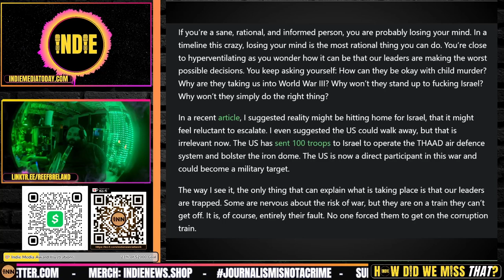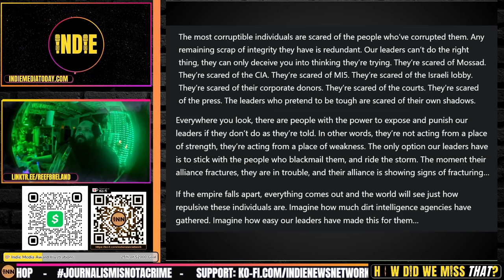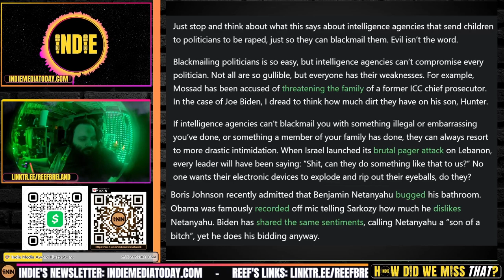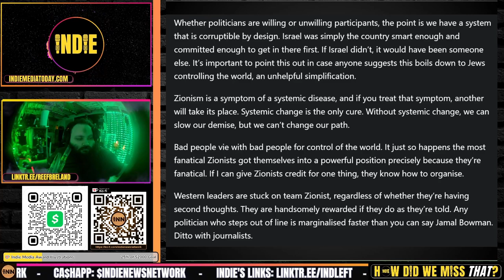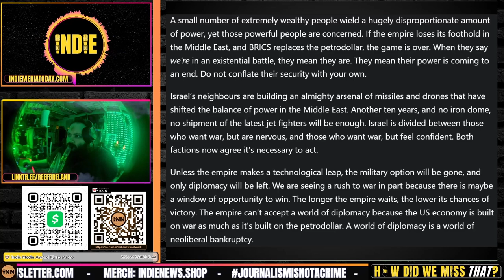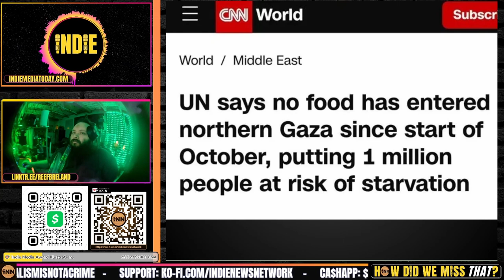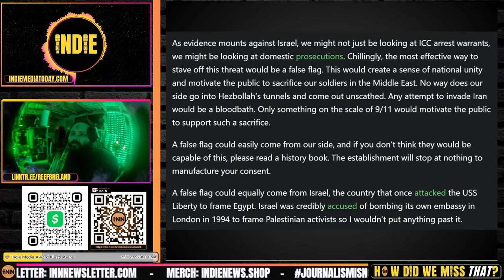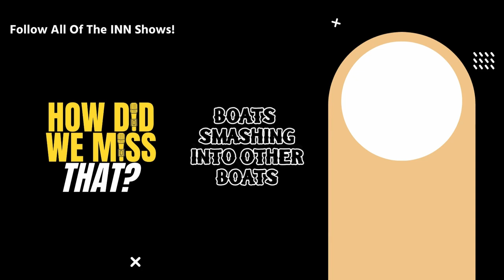Our Leaders Are Driving Us Into WWIII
The alternative to World War III is unthinkable for our leaders: Anti-imperial Nexus

Originally recorded during the 10/20/24 Episode of How Did We Miss That? #133, found here:

Credits:
⭐ Thumbnails & Outro: Bigmadcrab & Indie Left
⭐ Intro: Joe @STFUshitlib3 & Indie Left
⭐ Outro Music: Redpilled by Jesse Jett & The Awakening by Patrick Patrikios